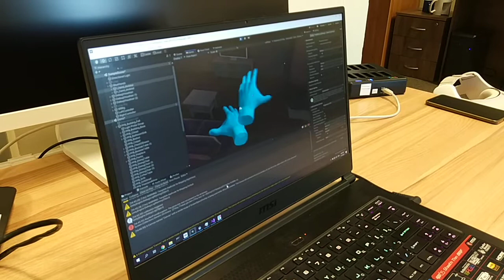TAU Tracker has attached Quest tracking to own gloves.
TAU Tracker has attached Quest tracking to our gloves.
We have always stated that our tracking is modular and you can use gloves or separate modules to track items. But not everyone understood that any tracking system can be used in conjunction with our solution to combine the advantages. An inductor in this configuration is not needed and the tracking area is much larger, you can walk and interact with the digital 3D world.

прикрепили трекинг Quest к нашим перчаткам.
Мы всегда заявляли, что наш трекинг модульный и вы можете использовать перчатки или отдельные модули для трекинга предметов. Но не все понимали, что можно использовать любые системы трекинга совместно с нашим решением для объединения преимуществ. Катушка индуктивности в такой конфигурации не нужна и область трекинга значительно больше, можно ходить и взаимодействовать с цифровым 3Д миром.